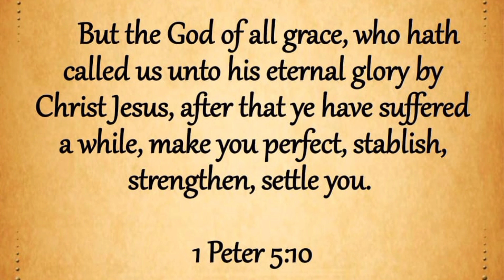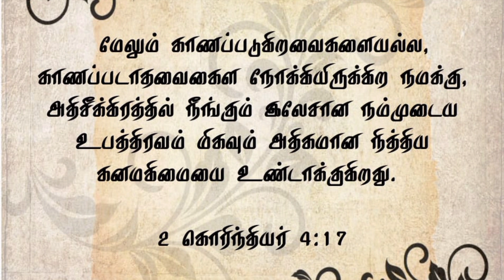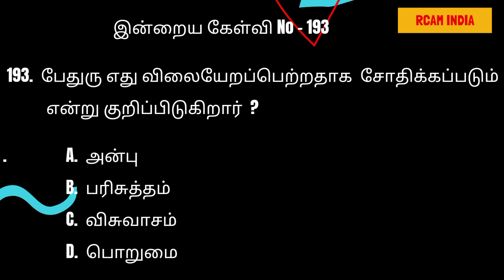பாடுகளில் விழுந்துவிட்ட உங்களை தேவன் தூக்கி நிலைநிறுத்துவார் 💕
207.